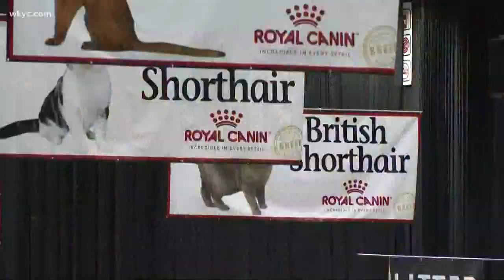Mike Polk visits the International cat show